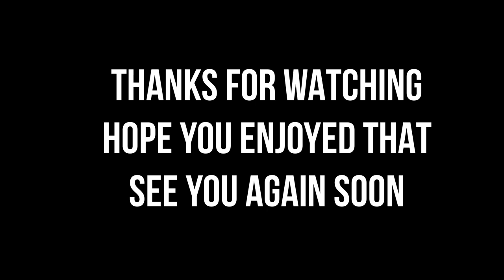Hand made Leather Cuff Bracelet with Runes.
I use a piece of scrap leather I had lying about to make a leather cuff bracelet inscribed with runes with a spring theme, enjoy.